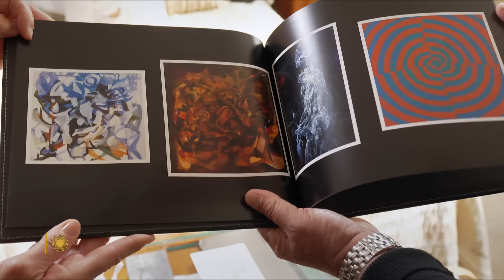Twin artists, and the healing power of art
Joe and Will Lawrance were identical twins who shared most everything, including an incredible gift for artistic expression. They also each suffered depression that led them to take their own lives. Now, their parents, Mark and Jan Lawrance, want their late sons to be remembered for their remarkable artwork (now on display at the Indy Art Center in Indianapolis), which they hope will give comfort and inspiration to others. Correspondent Jim Axelrod reports.

(If you or someone you know is in emotional distress or a suicidal crisis, you can reach the 988 Suicide & Crisis Lifeline by calling or texting 988.)